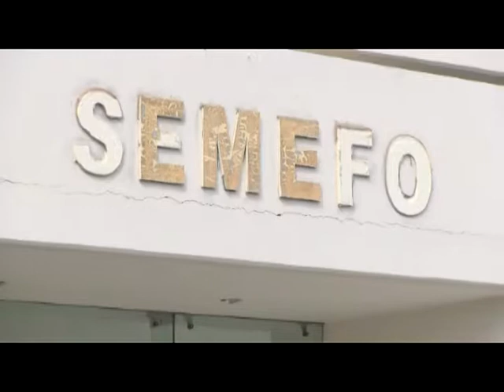RAYMUNDO Sufrió un accidente en motocicleta y muere en nosocomio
En el Hospital General de la ciudad de Gómez Palacio, Durango, pereció una persona del sexo masculino, quien respondiera al nombre de Juan Manuel Nevárez Cabrera de 25 años de edad, quien se accidentó el 09 de noviembre del presente año, cuando viajaba en una motocicleta y fue chocado por un bocho.